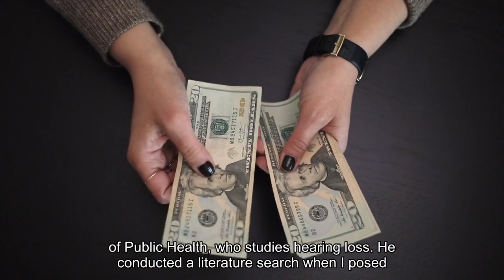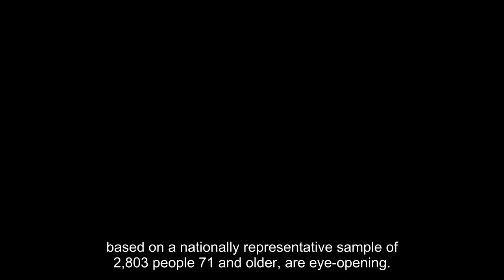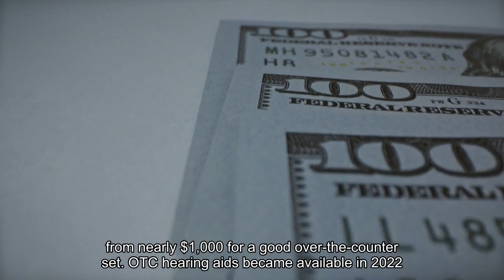Perspective How to make your hearing aids more effective and less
It was an every-other-day routine, full of frustration. Every time my husband called his father, who was 94 when he died in 2022, he’d wait for his dad to find his hearing aids and put them in before they started talking. Even then, my father-in-law could barely hear what my husband was saying. “What?” he’d ask over and over. Then, there were the problems my father-in-law had replacing the devices’ batteries. And the times he’d end up in the hospital, unable to understand what people were saying because his hearing aids didn’t seem to be functioning. And the times he’d drop one of the devices and be unable to find it. How many older adults have problems of this kind? There’s no good data about this topic, according to Nicholas Reed, an assistant professor of epidemiology at Johns Hopkins Bloomberg School of Public Health who studies hearing loss. He conducted a literature search when I posed the question and came up empty. Reed co-authored the most definitive study to date of hearing issues in older Americans, published in JAMA Open Network last year. Previous studies excluded people 80 and older. But data became available when a 2021 survey by the National Health and Aging Trends Study included hearing assessments conducted at people’s homes. The results, based on a nationally representative sample of 2,803 people 71 and older, are eye-opening. Hearing problems become pervasive with advancing age, exceeding 90 percent in people 85 and older, compared with 53 percent of 71- to 74-year-olds. Also, hearing worsens over time, with more people experiencing moderate or severe deficits once they reach or exceed age 80, compared with people in their 70s. However, only 29 percent of those with hearing loss used hearing aids. Multiple studies have documented barriers that inhibit use. These devices, which Medicare doesn’t cover, are pricey, from nearly $1,000 for a good over-the-counter set (OTC hearing aids became available in 2022) to more than $6,000 for some prescription models. In some communities, hearing evaluation services are difficult to find. Also, people often associate hearing aids with being old and feel self-conscious about wearing them. And they tend to underestimate hearing problems that develop gradually. Barbara Weinstein, a professor of audiology at the City University of New York Graduate Center and author of the textbook “Geriatric Audiology,” added another concern to this list when I reached out to her: usability.“Hearing aids aren’t really designed for the population that most needs to use them,” she told me. “The move to make devices smaller and more sophisticated technologically isn’t right for many people who are older.”That’s problematic because hearing loss raises the risk of cognitive decline, dementia, falls, depression and social isolation. What advice do specialists in hearing health have for older adults who have a hard time using their hearing aids? Here are some thoughts they shared. Consider larger, customized devices.